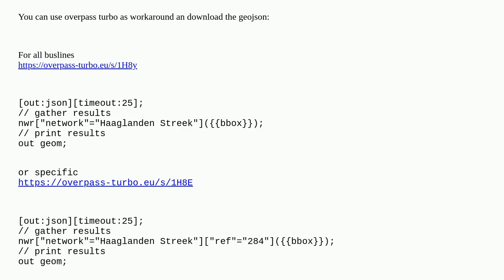Gis: Bus lines/routes from OpenStreetMap using OSMnx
Bus lines/routes from OpenStreetMap using OSMnx

A special thanks goes out to the community

  python osmnx openstreetmap